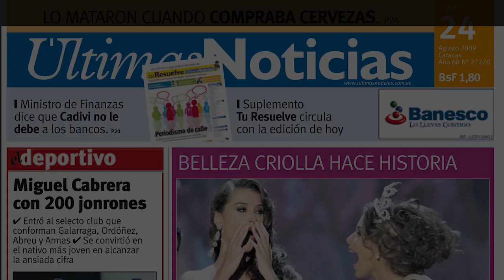Paula Burlamaqui posta foto de biquíni aos 50 anos em dia de praia no Rio